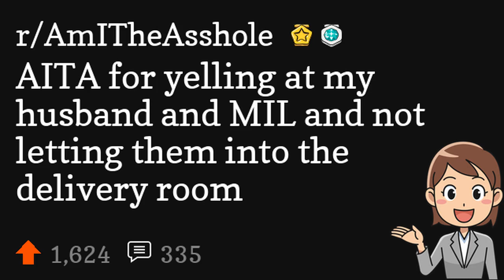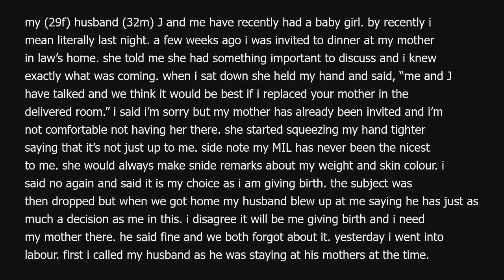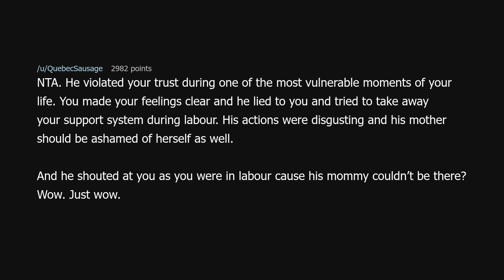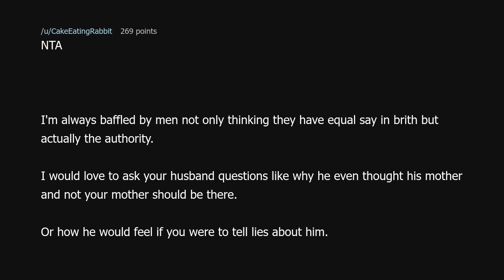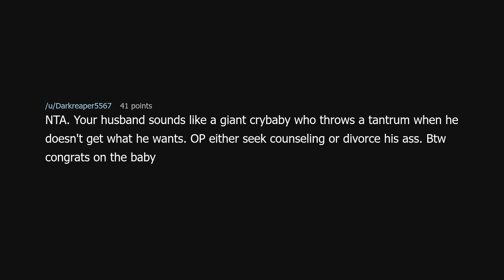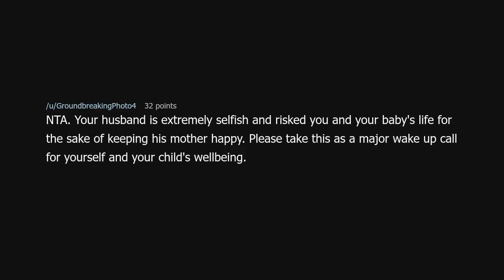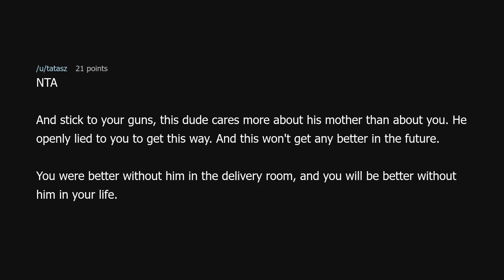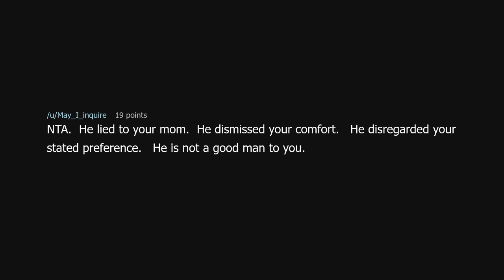AITA for yelling at my husband and MIL and not letting them into the delivery room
AITA for yelling at my husband and MIL and not letting them into the delivery room (r/AmITheAsshole)

Source: Glass_Ad4738 on Reddit (link removed at the insistence of YouTube)